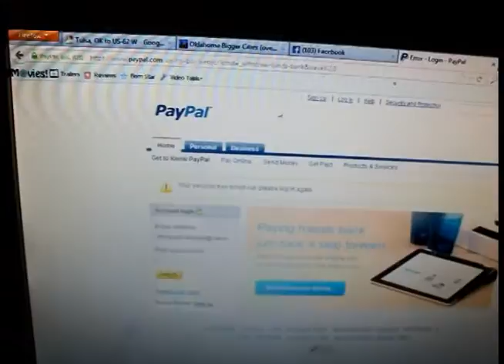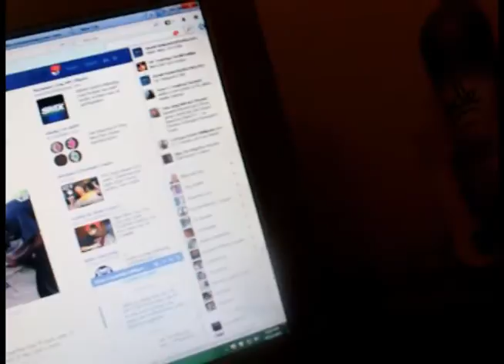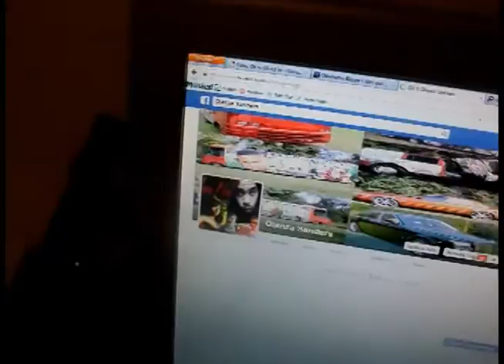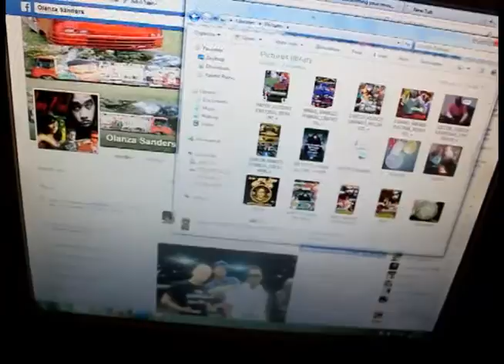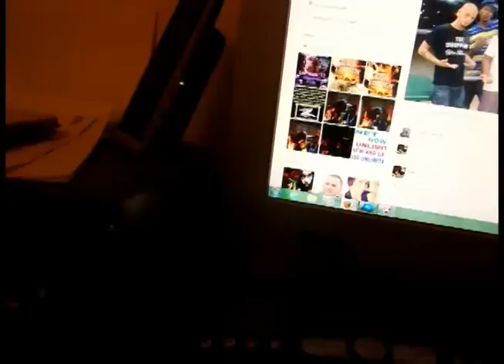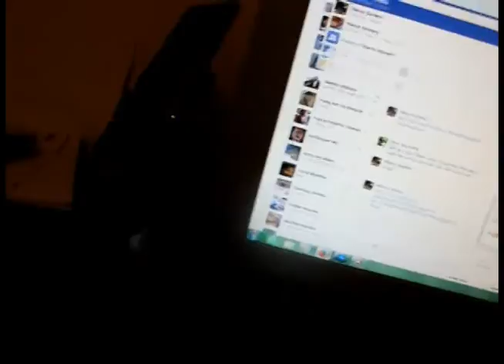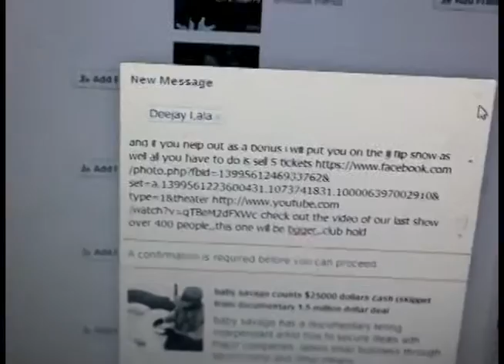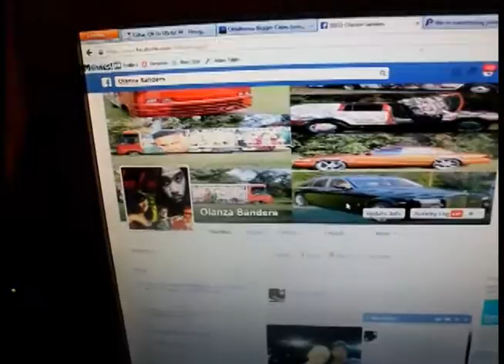how to make money in the music industry part 8 showcase touring